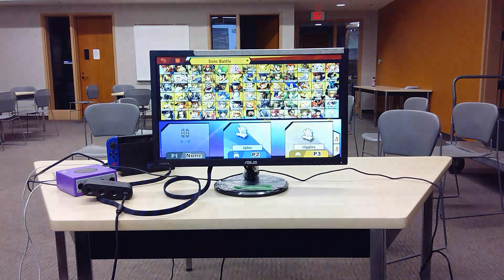ULeth Ultimate Singles Nov. 12; Losers Round 3: Sharkimedes vs Uggles